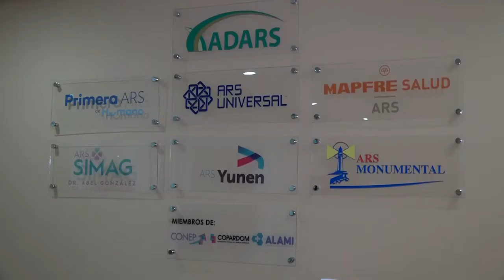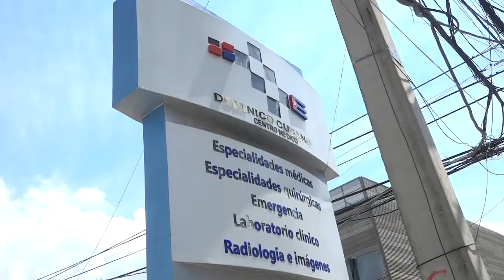ADARS: No se puede negociar con CMD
El presidente de la Asociación Dominicana de Administradoras de Riesgos de Salud (ADARS), José Manuel Vargas, dijo que no se puede negociar con el Colegio Médico Dominicana (CMD) en medio de paros a las ARS.